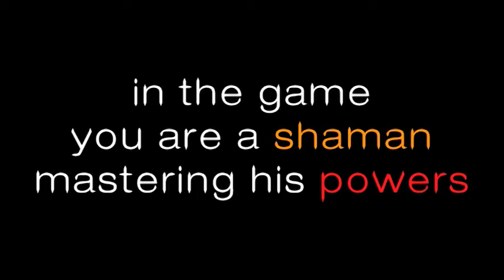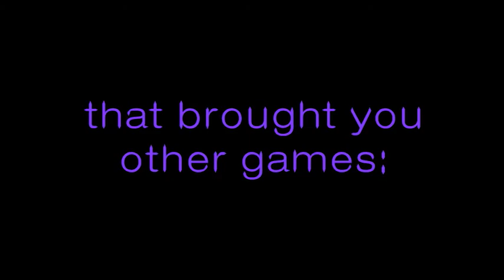Dance Disaster Game Trailer - Game Jam Prague 2016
A dance pad game we made during the 2016 Global Game Jam in Prague. Avoid or cause disasters by performing shaman dance rituals.

Made by Jan Šíma and Filip Pivarči